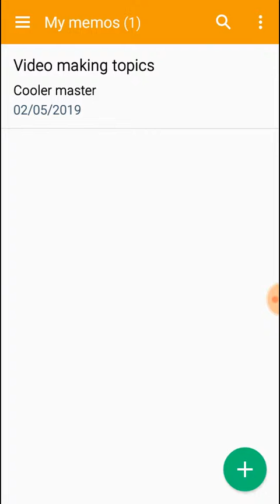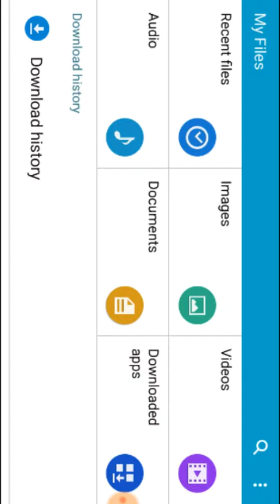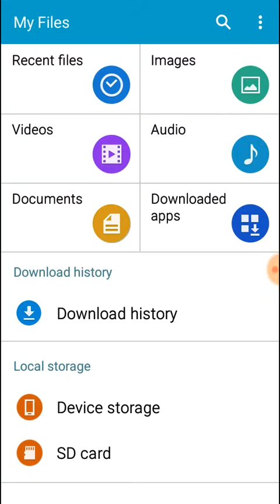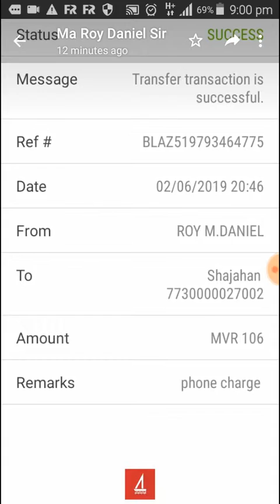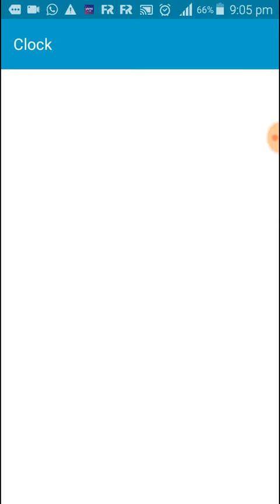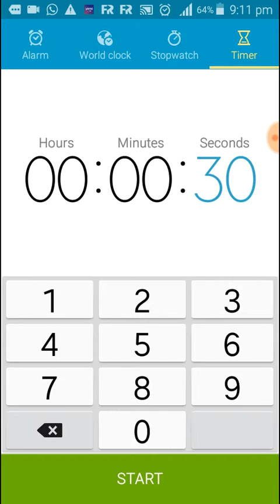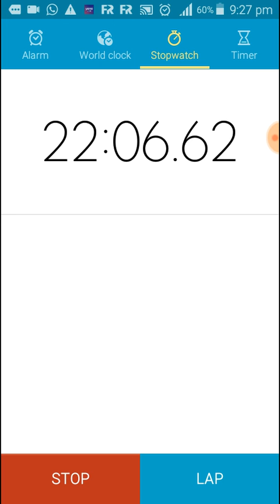10 Super Neat Ways to Clean Data in Excel 69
10 Super Neat Ways to Clean Data in Excel